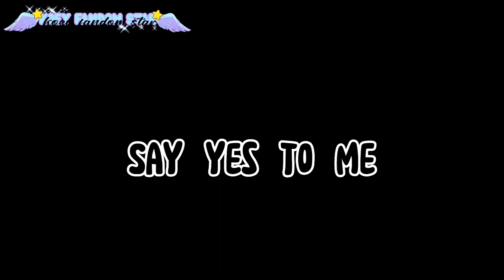I've got my eye on you||Cheetor x Nightsky||ft.Airazor||TF ROTB||gacha culb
Characters used:
Cheetor
Nightsky
Airazor

Fandom:
Transformers Rise of the beast(TF ROTB)

Ship:
Cheetor x Nightsky

AU shared with @• 𝘈𝘹𝘳𝘪𝘦𝘦 • & @TwilightTheBestTwin

That's all for now have a good day/night my super stars!^^